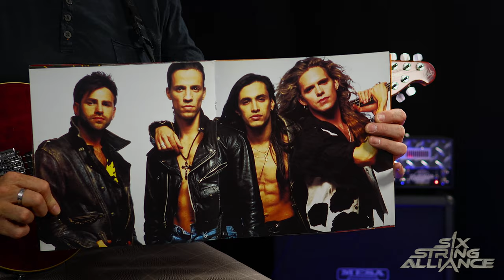Quick Riff - “Mutha (Don't Wanna Go To School Today)" - Extreme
In this lesson we look at the jaw dropping rhythm skills of Extreme guitarist Nuno Bettencourt, breaking down the main riffs to "Mutha" taken from their 1989 debut album. This track is a great example of the "Van Halen effect", with a riff that borrows both harmonic and tonal ideas from the classic Van Halen track "Unchained".

You can download the free tab from the link above.